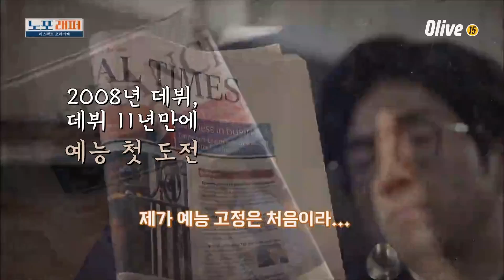★매드클라운 예능 진출★ 마치 저 세상 예능감이랄까...? | [노포래퍼] Oldhouserapper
저 세상 예능神 매드클라운(a.k.a. ㅁㅁㅅ) 활약상 몰아보기 고고
노포래퍼 월요일 저녁8시50분 OLIVE